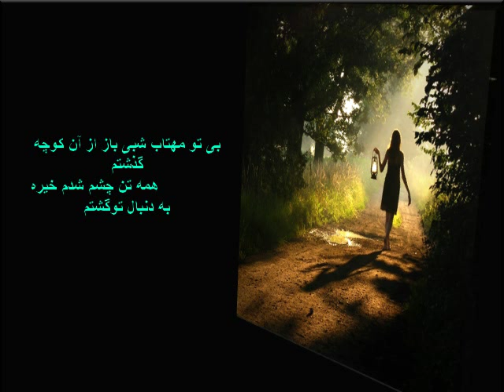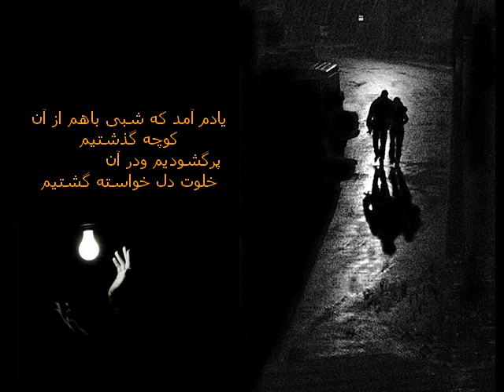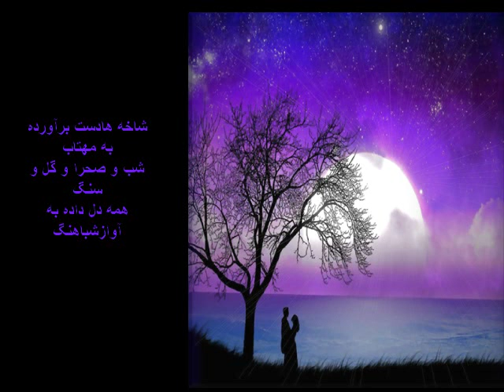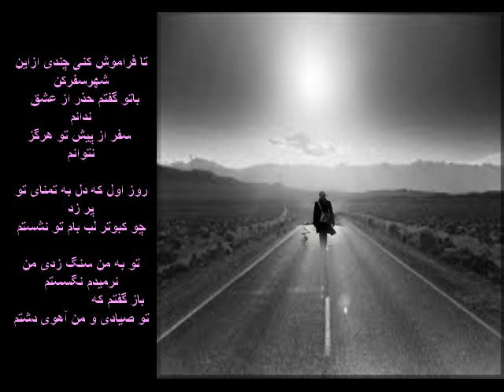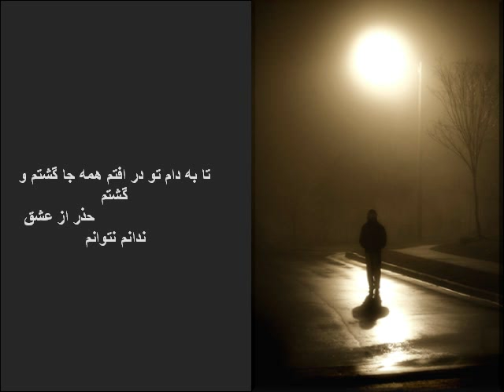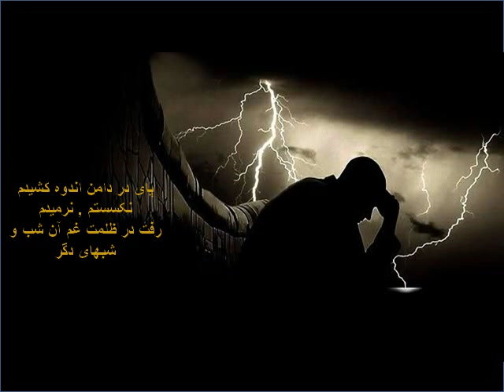Koocheh, Mosheri Fereydoun poem.avi